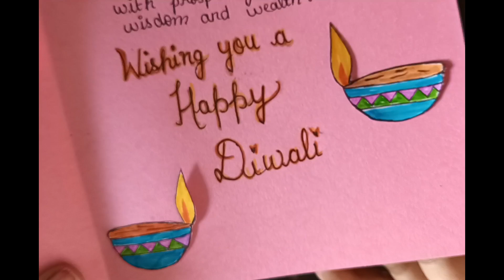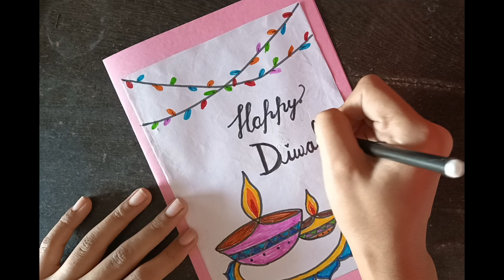Step by Step Diwali greeting card / happy diwali card / handmade card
🎉 Welcome to Kanishka's Creative Channel ! 😊

🤩 Amazing Diy Tutorials and Paper Crafts Tutorials:-